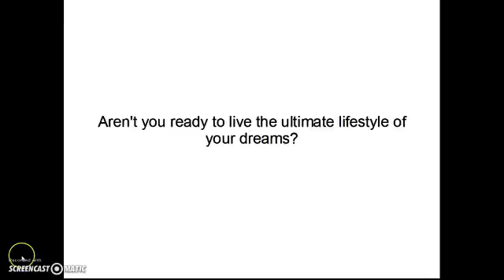Flexible jobs for college students